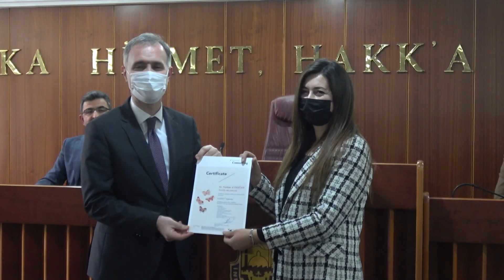kaizen sertifika töreni